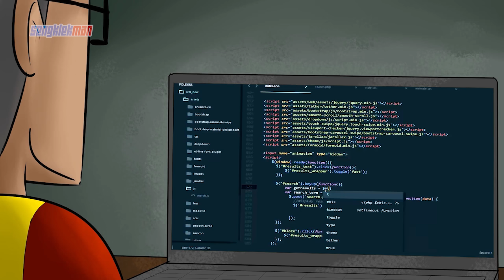MENCOBA TIDAK MENGANTUK SAAT BIKIN TUGAS - SENGKLEKMAN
animasi sengklekman EP. 143 - ngantuk